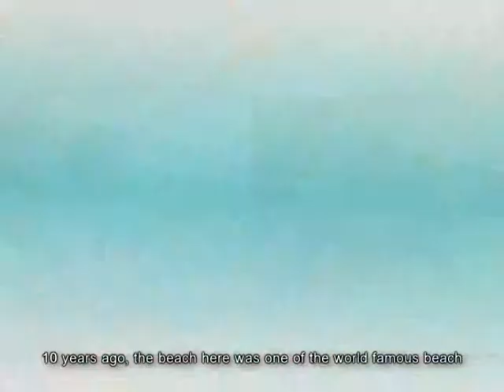แนวคิด และความเป็นมา_1/3